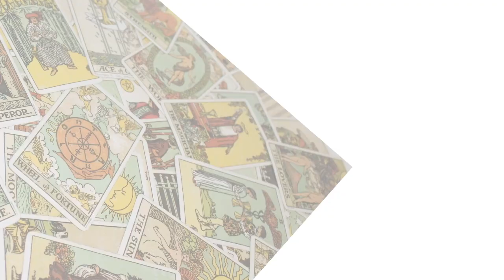Learn To Read Tarot Cards Part-1 INTRODUCTION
My name is Meghaa Goel, I’m an Astrologer, Numerologist, Past Life Therapist, Tarot card reader, Vastu and Fengshui Expert, Root Worker, Candle Spell Magic, Psychic Healer & Life Coach

I have posted the link of my Facebook group and page below for you all to join and Benefit the most.

I'm on Instagram as divinesoulss. Install the app to follow my photos and videos.

Angels love for everyone 💕
Aatma namastey 🙏